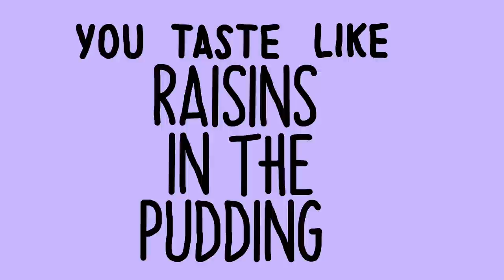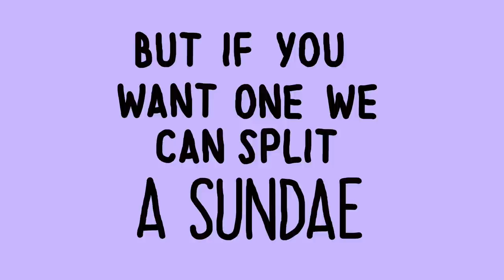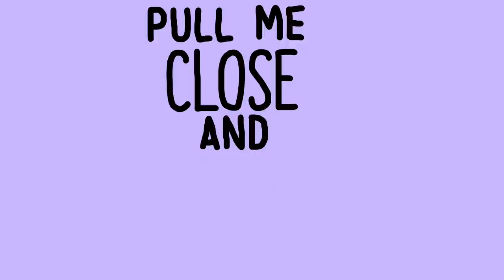Sweet Girl (Lyrics) - Nicole Dollanganger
the first nicole song i ever heard bc i'm fuckin gay

this video has been sitting in AE for about a year now, but i was too lazy to finish up the second verse. but, i finally decided to knock it out and i think it's one of my better videos